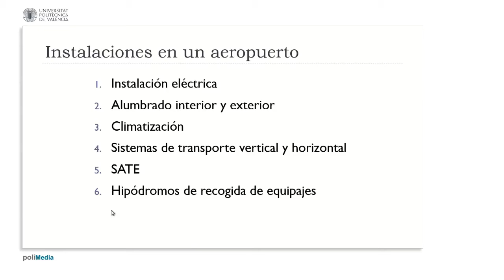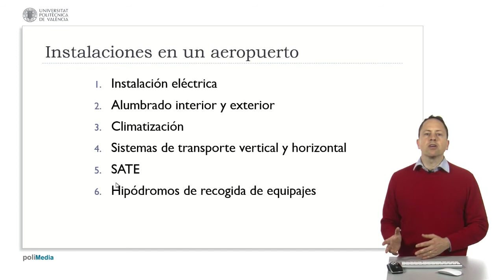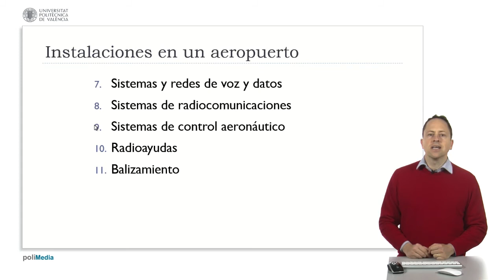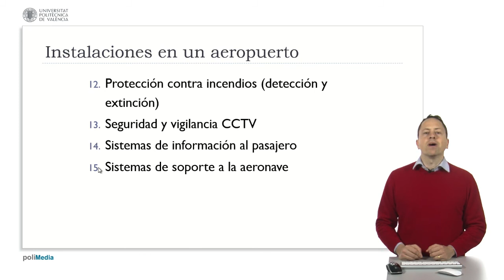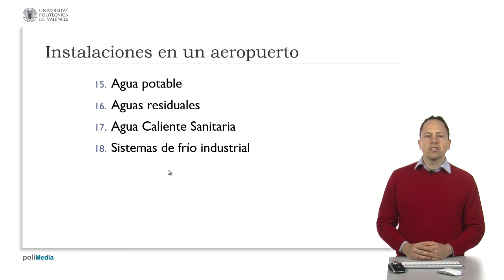Instalaciones en un aeropuerto| UPV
Título:  Instalaciones en un aeropuerto

Descripción automática: En este video, se hace un repaso general a las distintas instalaciones que se encuentran en un aeropuerto, enfatizando que éste opera como una pequeña ciudad. Se mencionan las instalaciones eléctricas y de alumbrado, destacando su diseño específico tanto en interiores como exteriores, incluyendo la plataforma. También se habla de sistemas de climatización y de transporte vertical y horizontal, como ascensores y escaleras mecánicas.

Se explica que todos los aeropuertos cuentan con un sistema de tratamiento de equipajes, que puede variar de manual a automático, con cierta distinción en áreas de recogida para pasajeros. Además, se abordan los sistemas de comunicaciones, que tienden a la convergencia digital, aunque los más antiguos pueden tener redes separadas.

Se detalla la existencia de sistemas de radiocomunicaciones y control aeronáutico, incluyendo radares y radioayudas. También la importancia de la iluminación de pistas, sistemas de protección contra incendios, seguridad y vigilancia con cámaras CCTV y la evolución hacia la integración con redes de datos.

El video describe sistemas de información al pasajero y señalética, señalando la modernización hacia pantallas planas integradas con redes de datos. Se alude a instalaciones de soporte a aeronaves, necesarias para operaciones como carga de combustible o deshielo. También se mencionan infraestructuras para el manejo de agua potable y residuales, así como sistemas de refrigeración para terminales de carga y restaurantes.

Se concluye que el foco se centra en instalaciones generales, dejando las específicas aeronáuticas para un estudio más detallado en otras asignaturas futuras.